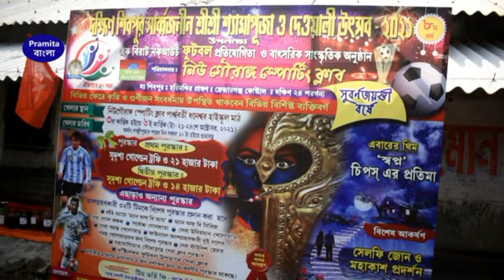দক্ষিণ শিবপুর নিউ গৌরাঙ্গ স্পোটিং ক্লাবের ৫০তম বর্ষপূর্তি উপলক্ষে নক আউট ফুটবল প্রতিযোগিতা 2021